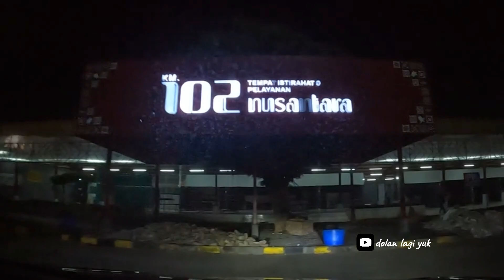Update terkini rest area km 102 tol Cipali, kondisinya ??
Tol trans-jawa, tol cikampek, tol japek, tol Jakarta Cikampek, tol Palikanci, tol Astra, jasa marga, lalulintas tol Cipali